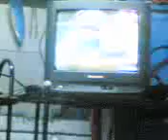kain lang dos..lol